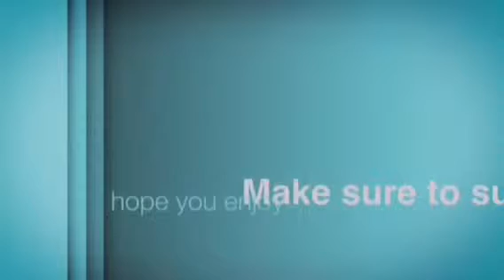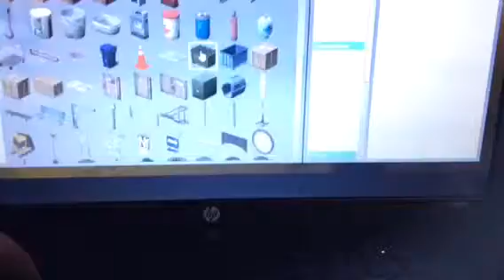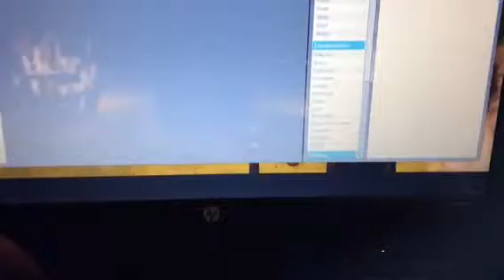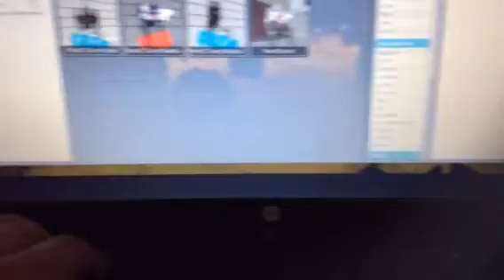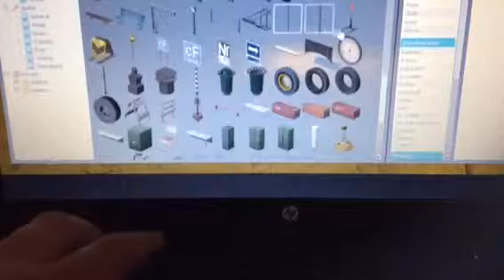GMod with moosh: concert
Today we play some gMod sub and,like for more.